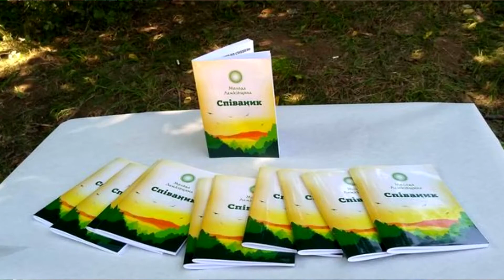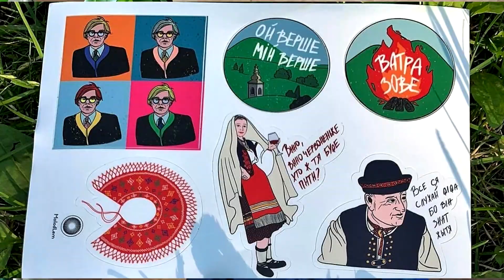2021-2_Projects of Moloda Lemkivshchyna